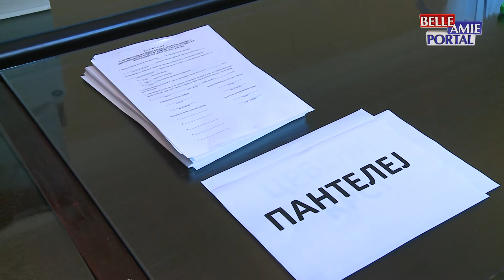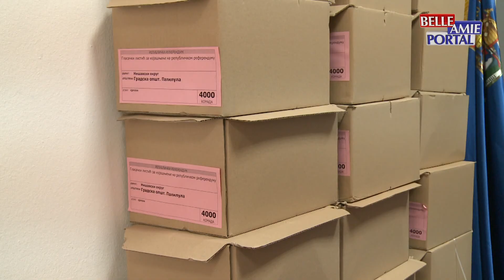Na predstojećem referendumu 16.januara na teritoriji grada Niša će se glasati na 176 biračkih mesta